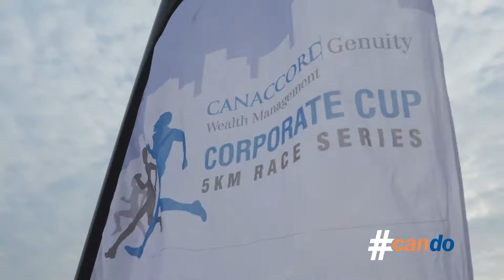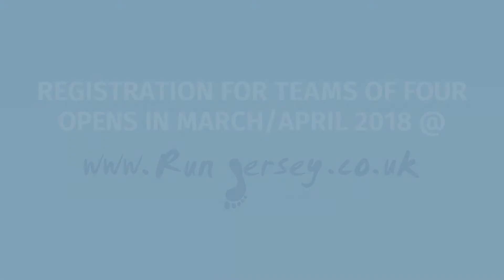Canaccord Corporate Cup - Post Event Promo 2018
Wayne English, Deputy Head of Portfolio Management at Canaccord Genuity Wealth Management, and Digby Ellis-Brecknell at Run Jersey, talk us through the Canaccord Corporate Cup event and the benefits of resetting yourself through running.